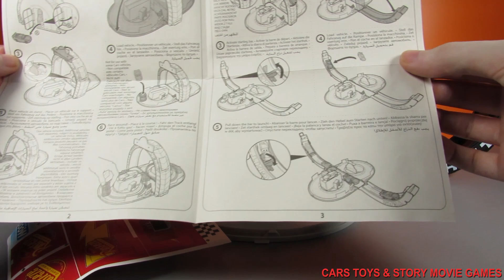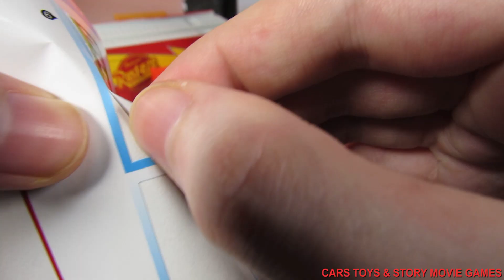CARS 3 LIGHTNING MCQUEEN PLAYSET PISTON CUP PORTABLE Disney Pixar Movies Cars Toys Story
Lightning McQueen Playset Portable Piston Cup from movie Cars 3, Cars 2, and Cars with Mack Truck, Tow Mater, Red The Fire Truck, Tiny Lugsworth, Luigi, Guido, Fillmore, Flo, Miss Fritter, Natalie Certain and Sarge Diecast cars collection from movie Cars 3 and Cars 2 new edition. I hope your guys have fun!
Ayuda de Cars en español: Rayo McQueen Playset Portatil Copa Piston de la película Cars 3, Cars 2, y Cars con Mack Truck, Tow Mater, Rojo The Fire Truck, Tiny Lugsworth, Luigi, Guido, Fillmore, Flo, Miss Fritter, de la película Cars 3 y Cars 2 nueva edición. Espero que sus chicos se diviertan!
Hjälp Bilar på svenska: Blixten McQueen Playset Portable Piston Cup från film bilar 3, bilar 2 och bilar med Mack Truck, dragmater, Red Fire Truck, Tiny Lugsworth, Luigi, Guido, Fillmore, Flo, Fröken Fritter, Natalie Certain och Sarge Diecast bilar samling från film bilar 3 och bilar 2 ny utgåva. Jag hoppas att dina killar har kul!
Hilfe Cars auf Deutsch: Lightning McQueen Playset Portable Piston Cup aus dem Film Cars 3, Cars 2 und Cars mit Mack Truck, Tow Mater, Red Der Feuer LKW, Tiny Lugsworth, Luigi, Guido, Fillmore, Flo, Miss Fritter, Natalie Bestimmte und Sarge Diecast Autos Sammlung von Film Cars 3 und Cars 2 Neuauflage. Ich hoffe, deine Jungs haben Spaß!
Ajuda Carros em português: Relâmpago McQueen Playset Portable Piston Cup do filme Carros 3, Carros 2 e Carros with Mack Truck, Tow Mater, Red O caminhão de bombeiros, Tiny Lugsworth, Luigi, Guido, Fillmore, Flo, Miss Fritter, Natalie Certain e Sarge coleção de carros Diecast de filme Carros 3 e Carros 2 nova edição. Espero que seus amigos se divirtam!

CARS 3 Lightning McQueen SUPER CRASH DEFORMABLE TOYS Cars 3 MOVIE TOYS 2017 Disney Pixar English US

DISNEY CARS RELÂMPAGO MCQUEEN BRINQUEDOS CARROS 2 DI FILME DISNEY PIXAR 2006 E 2011 DIECAST FUN TOYS